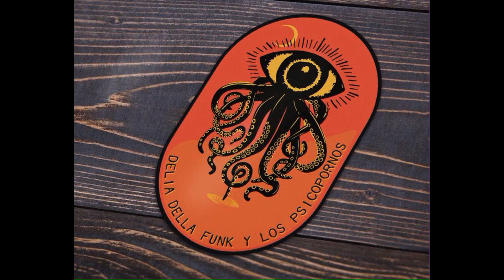DELIA DELLA FUNK Y LOS PSICOPORNOS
Ragus Lofoten   / @losochenteros4388
Uruguay Underunderground   / carlancos2010
FUNK PSICODÉLICO - URUGUAY

1 - CHASIN
2 - FUNK(VIVO)
3 - AROUND
4 - COSTA
5 - SIERRA

ALESSANDR CENDERELLO - GUITARRA
PABLO SOSA - BATERÍA Y PERCUSIÓN
NICOLÁS CRANCHI - BAJO
FEDERICO MADINA - GUITARRA